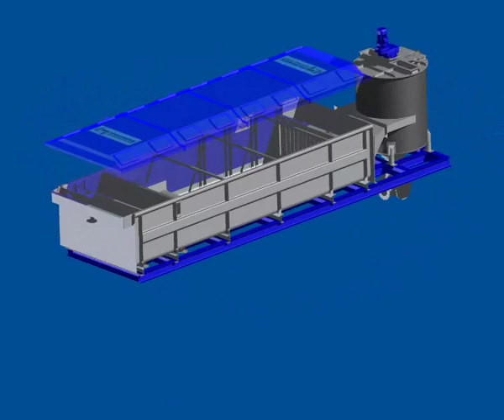Solvent Extraction (SX) Mixer Settler M C Process (Pty) Ltd .wmv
3D Rendering of the innovative SX Mixer Settler. It shows our gentle Organic overflow. Adjustable aqueous overflow. Movable picket fence. It also shows our propritary Pumper Mixer Impeller.